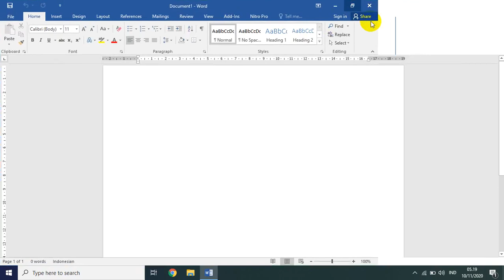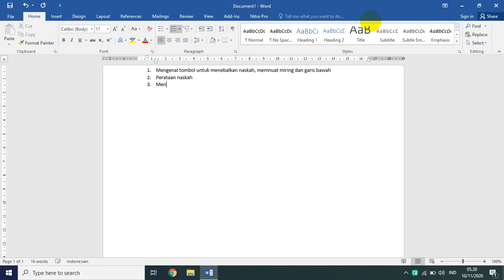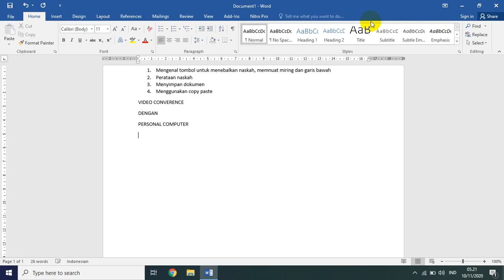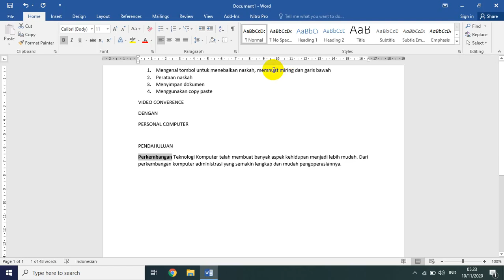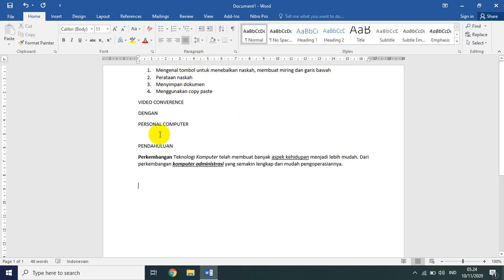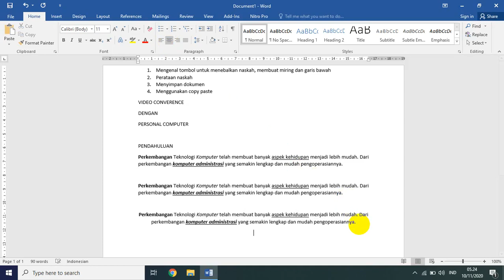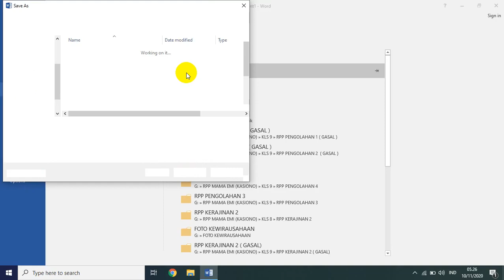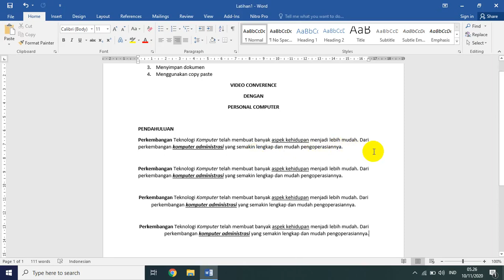latihan 1 Membuat Naskah MS-WORD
Assalamu'alaikum anak-anak, kali ini kita membuat naskah sederhana di MS-WORD, bahasan kita:
1. Membentuk huruf Tebal (ikon Bold) , Miring (ikon Italic), garis bawah (Under line)
2. Perataan naskah (rata kiri atau align left, rata tengah atau center, rata kanan atau align rigt dan rata kiri kanan atau justify
3. Copy paste, caranya blok dulu naskah yang mau di copy, tempatkan cursor di tujuan baru paste
4. Menyimpan naskah, caranya klik file, kemudian save, baru pilih lokasi penyimpanan, misal di drive D baru klik save